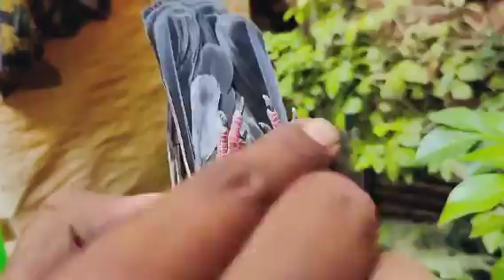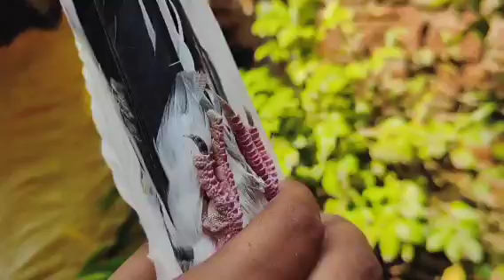9161977948🤳इतने गेहरे रामपुरी सायद ही दुबारा आयेगे मेरे पास देख लो वीडियो जल्दी😍Soldier Kabutar Sale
doston Ham aapko kabutar ko Hath per
 Kaise bulaen
kabutar ko apni Awaaz per Kaise
apne pass bulayein
 yah sari video Banakar
aap Logo Ko Dikha Raha Hoon
Is Tarah Se aap bhi Hamari video ko
dekh kar Apne Ghar Ke kabutaron ko
 trend kar sakte ho
 to Hamari video lagatar dekhne ke liye
 Hamare channel soldier kabutar Lucknow
 Taki Har EK Jankari aapko sabse pahle mile